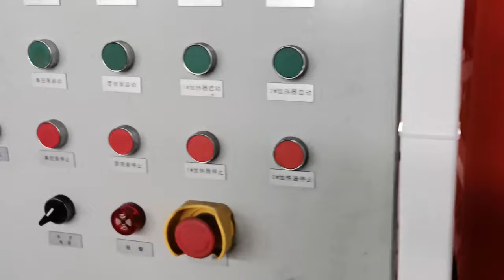used compressor oil gear oil filtering and purification machine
to remove the water and impurities in the used oil.